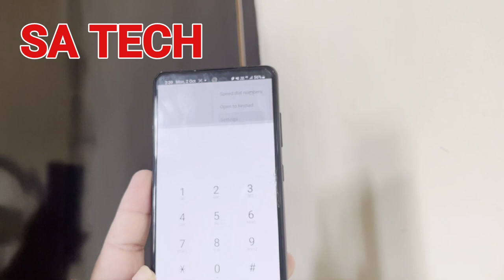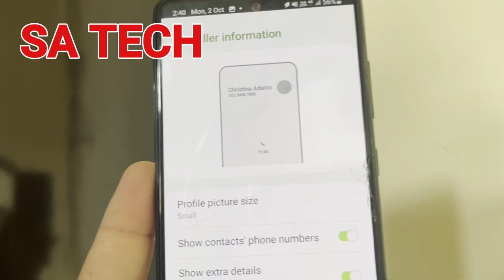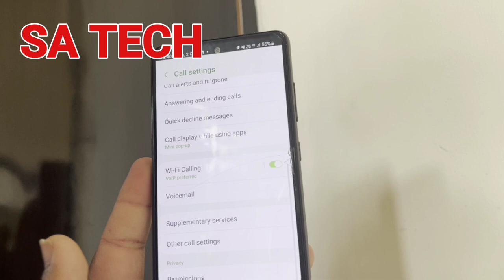New Feature Added on Phone Dialer App After New Update on Samsung Galaxy A52s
in this video i describe about Samsung has released a new update for the Galaxy A52s that includes a new feature for the phone dialer app.